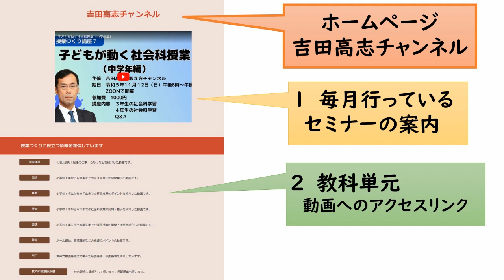管理職の仕事 職員室での雑談？